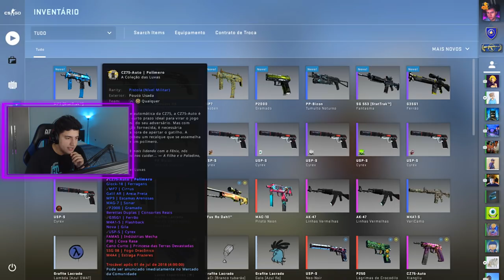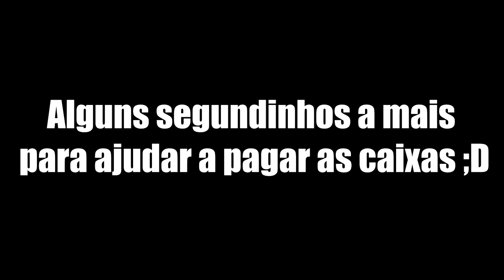ABRI CAIXAS NO NOVO CS:GO E GANHEI UMA LUVA?!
Abri a beta da nova panorama do CS:GO e abri algumas caixas. Por um momento achei que tinha ganho uma luva...